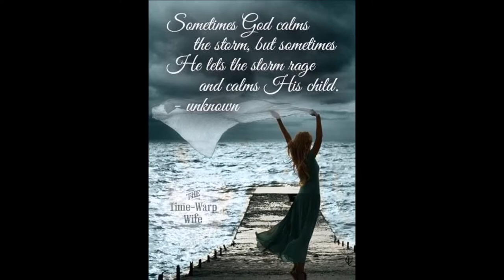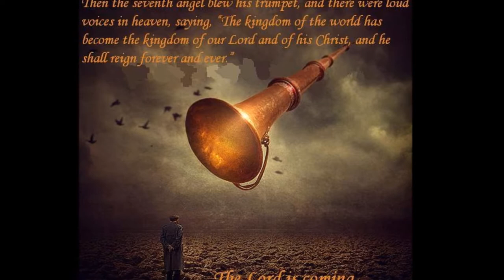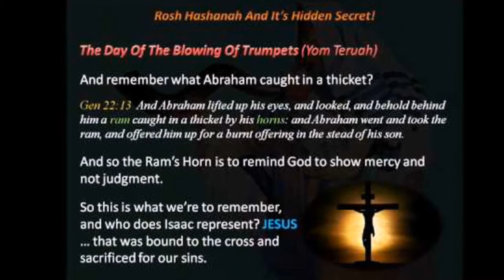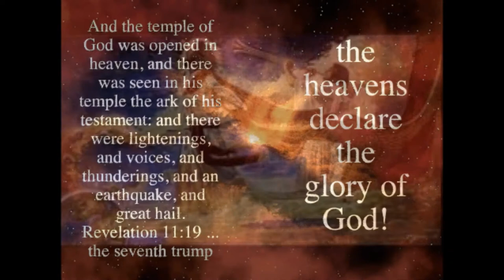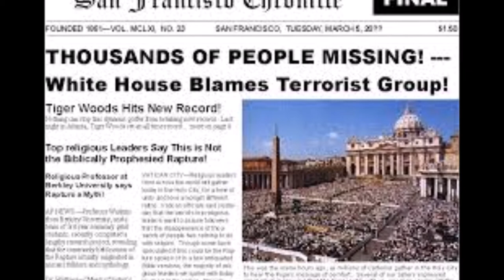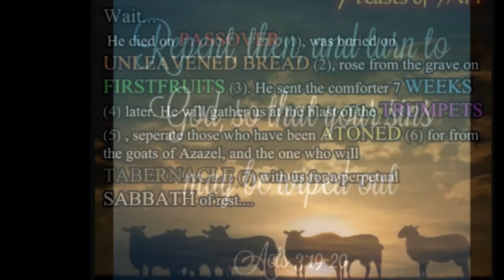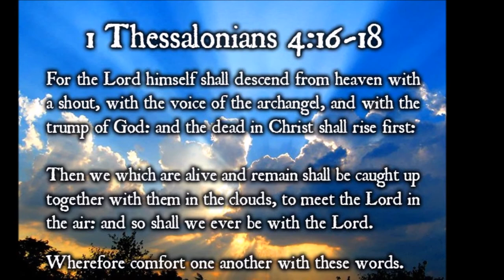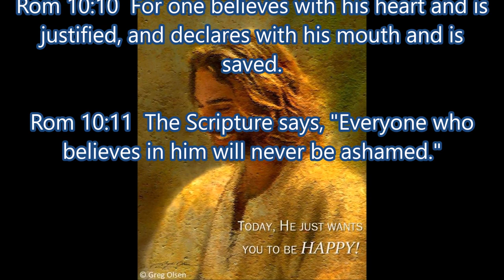Nibiru - Feast of Trumpets - Prophetic Proclamation Rapture Confirmed